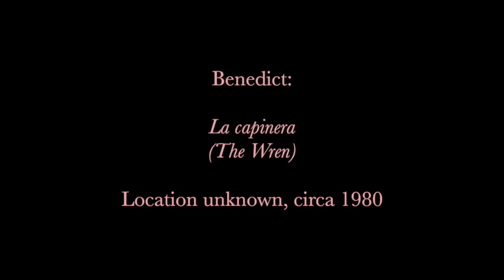Glass Shatterers! Deborah Cook - Benedict: La capinera (The Wren), High F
THE SONGBIRD:  Although born in Philadelphia, coloratura soprano Deborah Cook (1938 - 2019) primarily based her singing career out of Germany. She studied at Temple University and made her professional debut with the Philadelphia Lyric Opera Company in 1965. In the 1970s and 1980s, Cook sang coloratura and soubrette roles in opera houses and concert halls across Europe and the UK, including Zerbinetta at Glyndebourne and Fiakermilli at Covent Garden. She was featured in the world premiere of Henze's opera "We Come to the River" at Covent Garden in 1976. After returning to the U.S. in 1985, Cook became the executive secretary for the head of oncology at Children’s Hospital in Philadelphia, while teaching voice at Haverford College and Bryn Mawr College. She was the Cantor of several synagogues in Pennsylvania and later in Maine where she moved in the late 1990s. I don’t have details on the date or venue of this recording, but it is likely from Germany in the early 1980s.

THE MUSIC: Julius Benedict (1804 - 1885) was a German-born composer who lived most of his life and career in England, where he moved to 1835 at the suggestion of soprano Maria Malibran. He was a conductor and musical director, and composed several mostly now-forgotten operas, as well as orchestral and choral works. He is best remembered now, if at all, for a few of his coloratura art songs with flute obbligato that were regularly heard in recitals and recorded by operatic divas in the so-called "Golden Age," and still occasionally pop up in coloratura programs now. One of those is "La capinera" (The Wren), a short perky ditty published in 1881.